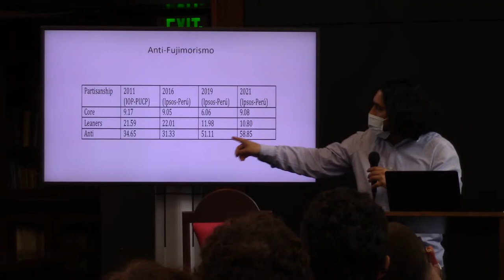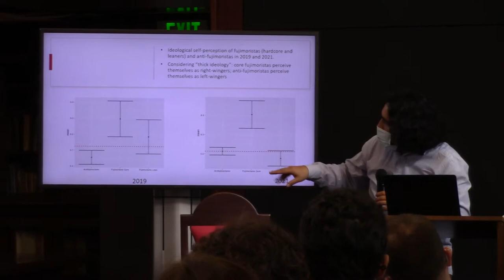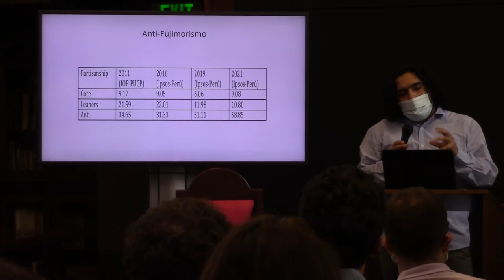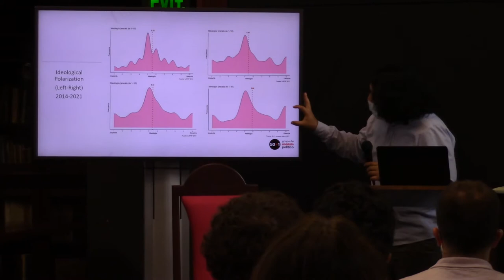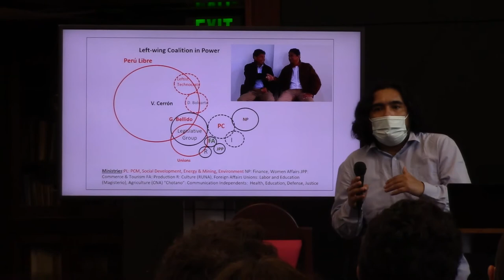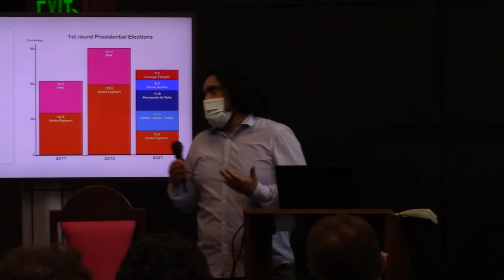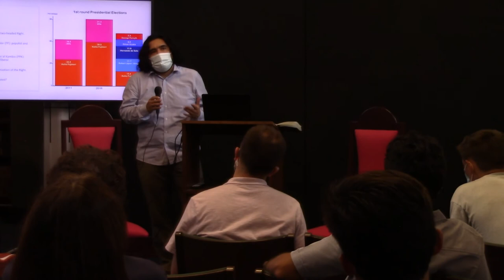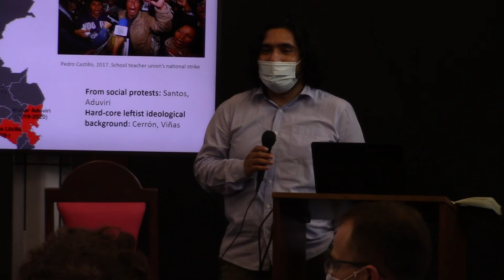Communists by Surprise? The Rise to Power of Pedro Castillo in Peru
Carlos Meléndez (Universidad Diego Portales, Chile) gives a guest lecture on the rise of Pedro Castillo, “the first poor president of Peru,” who was narrowly elected in a runoff vote in the summer of 2021. Dr. Meléndez is a political scientist and postdoctoral researcher at the Centro de Estudios de Conflicto y Cohesión Social (COES). His publications include “El Mal Menor: Vínculos políticos en el Perú posterior al colapso del sistema de partidos” (2019) and “El Informe Chinochet: Historia Secreta de Alberto Fujimori en Chile” (Aguilar, 2018).